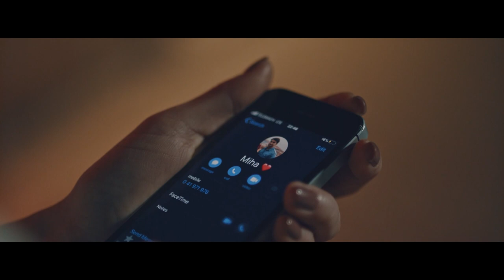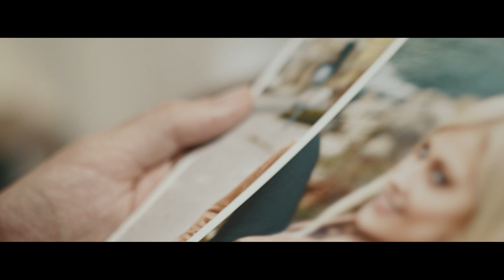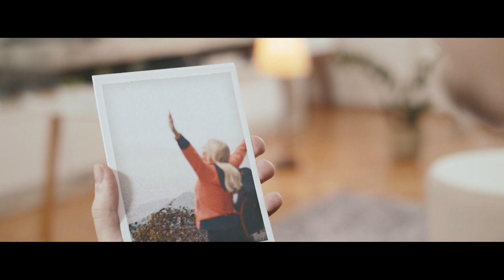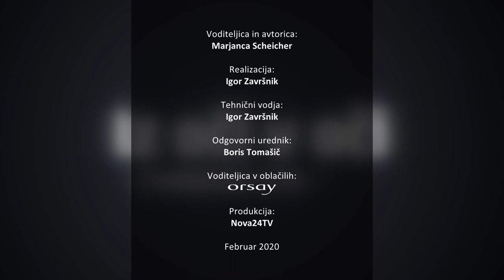[Iz oči v oči] 23.02.2020 Nova24TV Gost Jure Jaklič Kvatropirci